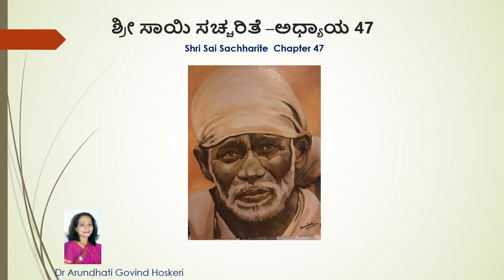Shri Sai Sachharite Chapter 47 ( ಶ್ರೀ ಸಾಯಿ ಸಚ್ಚರಿತೆ -ಅಧ್ಯಾಯ 47 ) Dr. Arundhati Hoskeri